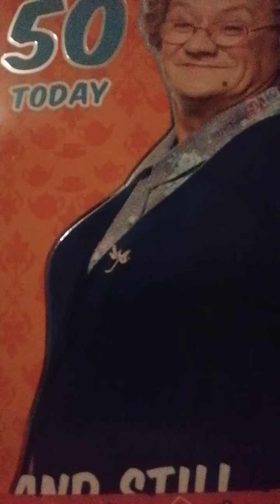Massive Thanks To All You People For The Birthday Greetings... See You All Live Later Tonight❤️